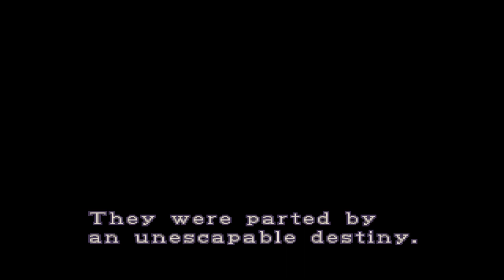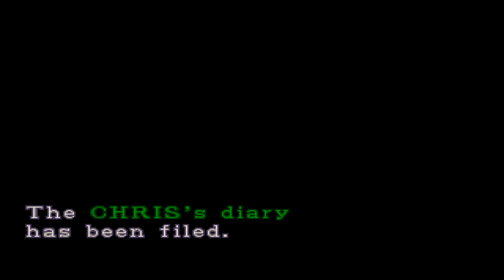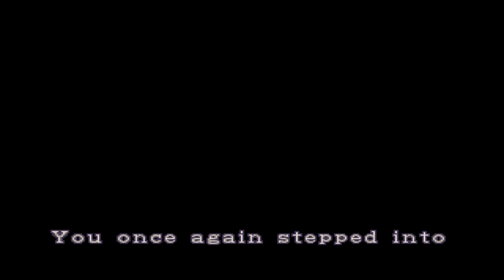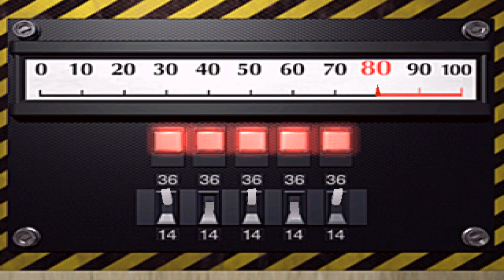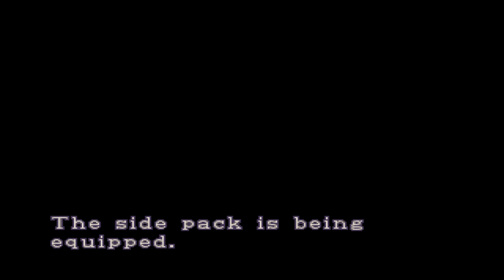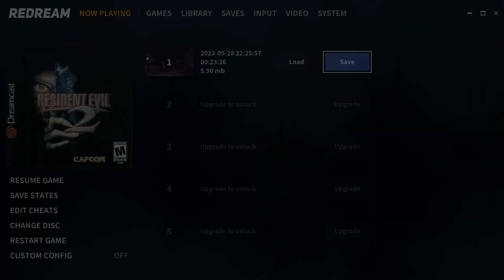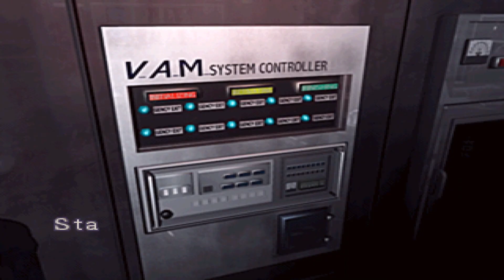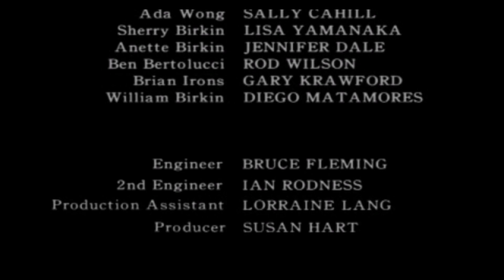[DC/USA] Resident Evil 2 (NIGHTMARE/CLAIRE A) [Пацифист. Пистолет на боссах]